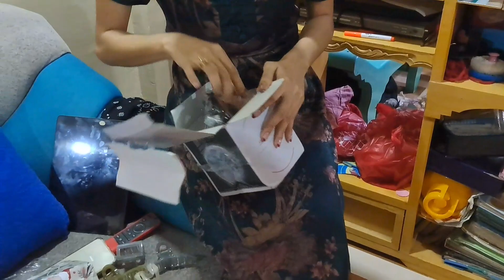FAMILY TOGETHER CHRISTMAS 2023 ♥️🎄🙏 baybay @mamsyemilyvlogs ♥️🎄🙏💕